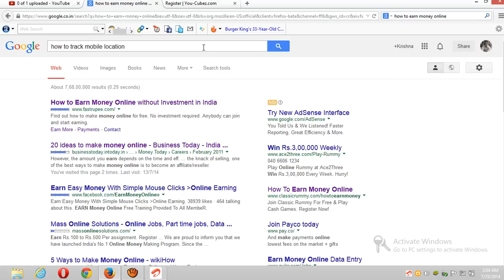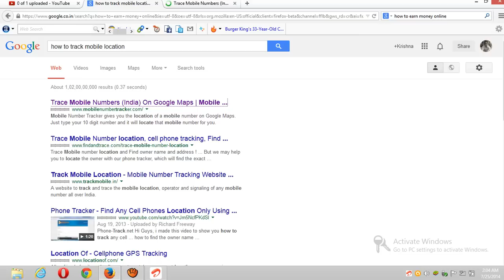How To Track Mobile Phone Location - Find Your Mobile - Krishna Patel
This video tutorial will guide you step
by step, way how to track a cell phone
location. Now a day every body has a
mobile phone , it had become the most
essential part of our life , since we are
now completely dependent on our cell
family and private use both . but
suppose some one steal , or if we lost
our cell phone , then it will be really
become a big problem because first of
all it is very expensive , second is it
contains our several important data ,
even some private and confidential
data . if phone is lost then there is a big
loss of money as well important and
confidential data in mobile . a part from
that we lost all our important contact
numbers . hence the biggest question
is how to overcome this problem .
Hence guys I am going to show here
different way how to track mobile with
imei number or mobile number . the
phone tracking process is different for
different cell phones . Hence I am
going to explain here the process of
how to track a lost mobile phone of
android , symbian , as well as china
mobile , or simple java handset. The
location tracing process is following --
1 -- How to track a lost Android phone
without GPS - As we all know that
Android is a Google operating system
for mobile phone and tablets , Hence
Google itself had launched its own
application to find the lost cell phone .
the name of the application is android
device manager . it already comes with
the latest version of android phone , if
not then install it from Google play
store , android market for free , now go
to settings and then go to device
administrator and configure , it will ask
google account password . now it will
ask to accept the license agreement ,
thene you will ask to set the action
whene your cell phone is lost . ie -- to
lock the device remotely , to change
the lock code of your phone remotely
via internet , or to trace the exact
location of that mobile phone , even if
any sim card is inserted in that phone
an if that phone is under network
coverage , you can detect the phone
location . if have also an option t delete
the data of your lost phone remotely ,
even you can make a loud ring on that
phone even if any sim is inserted . for
this you need to open google on internet
some where else . type in google
android device manager , you will be
redirected to the website where you
can trace the location of your lost
phone . now enter your google id and
password which you had used in your
phone . and login , once you login you
will get all the option like , the location
of the phone , and other option to
protect the confidential data on your
cell phone .
2 -- How to trace the location of a
phone with GPS -- if the lost phone has
GPS facility and if its GPS is on then
you have multiple option to trace that
phone location , for gps tracing the best
application is google latitude .
configure and use it to trace the
location of phone . But it will be not
possible to trace the location if the GPS
is off.
3- How to track a symbian cell phone -
The best solution to trace the symbian
mobile phone is to install a sis
software called guardian . This
symbian application will send you a
sms on any third mobile number which
you had specified . That if suppose that
you lost your phone the some one will
find that phone and change the sim
card , thane what would happen that
that phone will automatically send sms
from his sim card , the sms will contain
the information of that mobile number ,
the cell phone tower location , the
network provider name and network
code , the cell tower code number . for
all those information you can search on
department of telecom regulatory
website . you will be able to know the
exact location of that person.
4 -- if you have lost your china mobile
or simple java phone -- Guys to be
frank there is only one option to trace
these kind of lost phone , you need to
go to any police station , register a
complain mentioning your mobile
number which has been lost and the
imei number of your lost phone , now
take that report to your network
provider and contact the customer care
and request theme to block your mobile
phone so that no one can miss use it .
but if you want to trace its location you
need to log an fir in police station , and
go to court . once court gives the
permission to trace , your phone will be
traced within 1 day if that phone is
under operation with any sim card .
actually the cell phone tracking by
mobile towers is only permitted to
police department , because no one can
misuse this information . hence police
use the triangular formula for
calculating the exact location of that
phone , since the mobile phone is
programmed so that it selects the best
network available in the regio